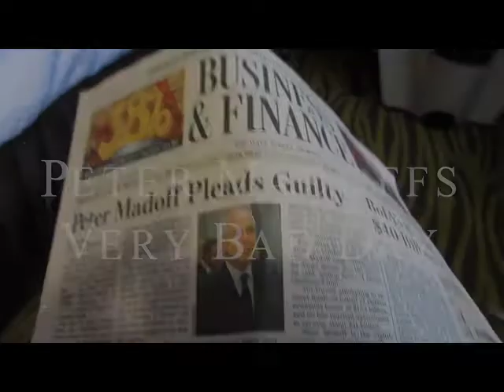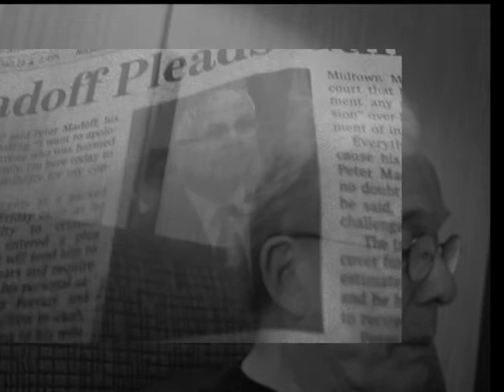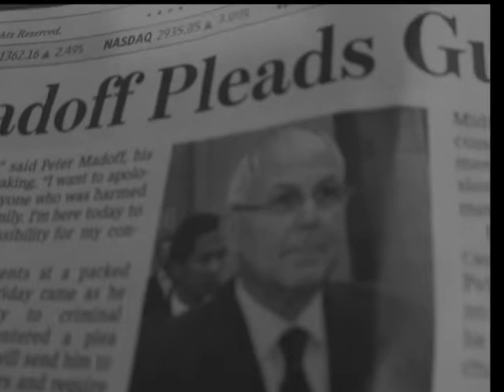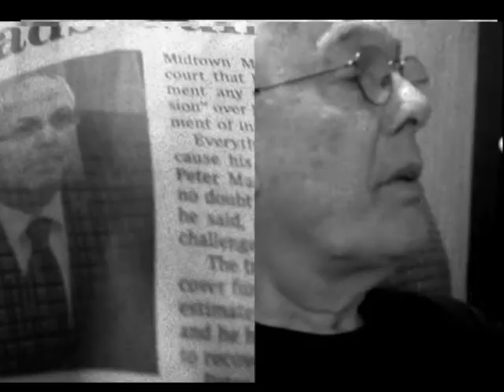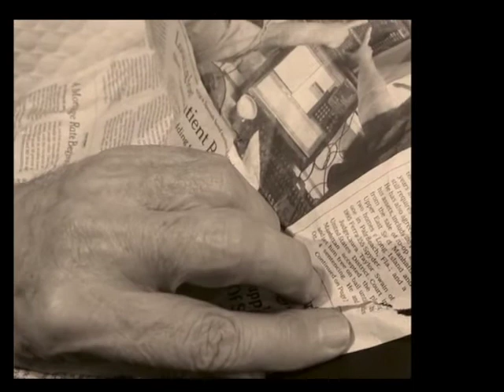Peter Madoff's Bad Day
Jay has little sympathy for the Madoff boys, thus this slightly harsh commentary regardong the latest Madoff to make it to The Big House.